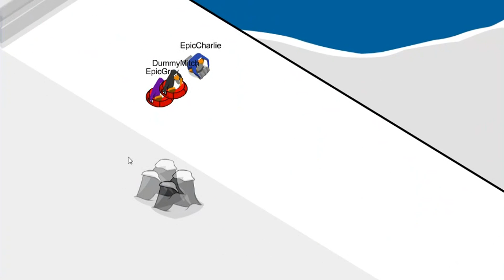we performed a play in Club Penguin Rewritten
Today I gathered some of my friends to record the play "Underwater Adventure" in Club Penguin Rewritten. It didn't go so well, but after the performance we winded down with some sled racing and mancala.

rolecall:
white = director/flippers
pink = fiesel
green = daisy
red = bubbles
orange = wise fish
blue = toby the lobster
yellow = eli